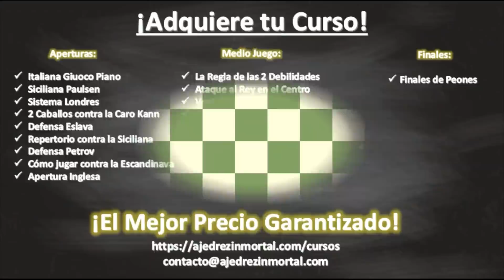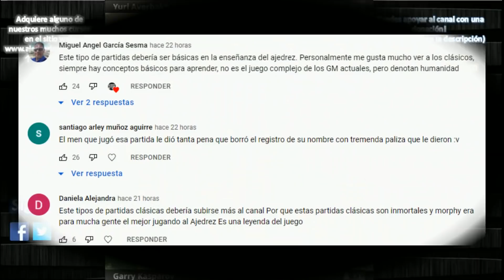⚠️ NIÑO de 11 años DERROTA a LEGENDARIO Gran Maestro de Ajedrez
Niño de 11 años derrota a legendario Gran Maestro de ajedrez. Esta hazaña sucedió en una simultánea de ajedrez, donde el Gran Maestro Yuri Averbakh enfrentó a Garry Kasparov, apenas un niño, en Moscú, Unión Soviética, 1974.